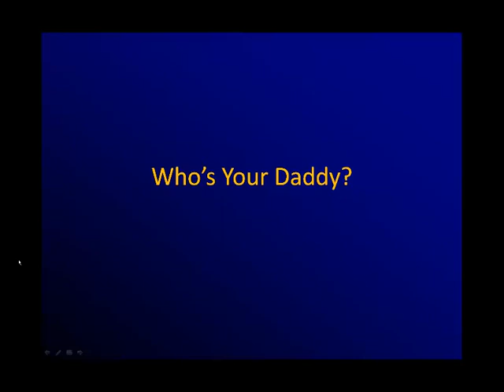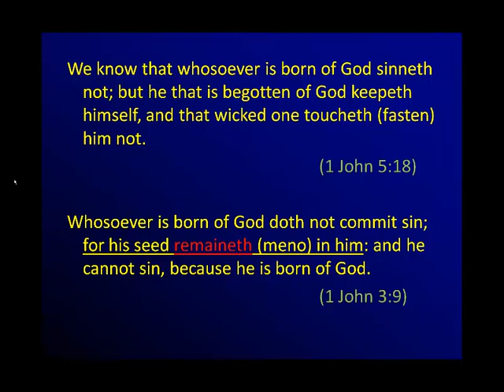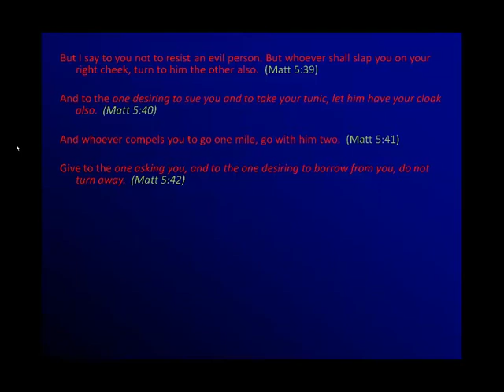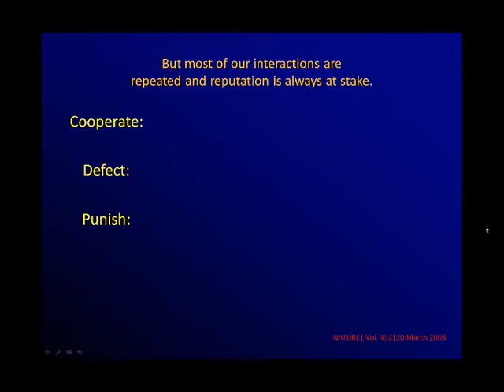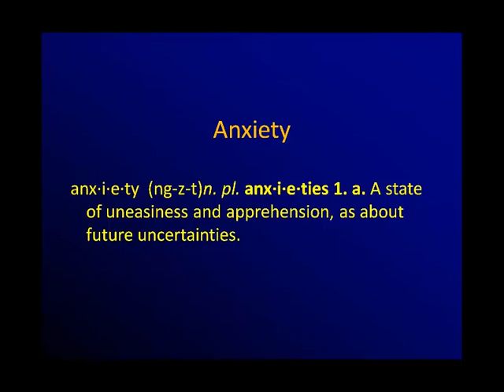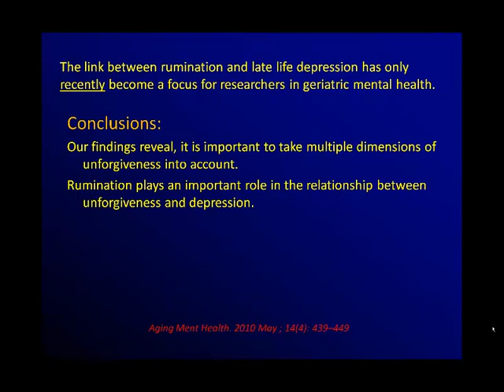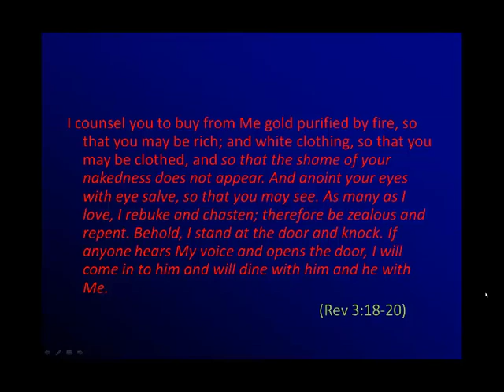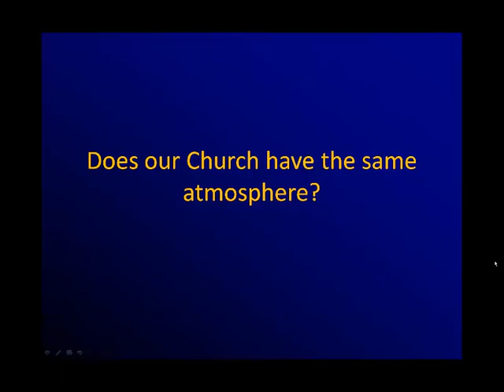10. Sermon on the Mount and Game Theory - The Science of Sin and Salvation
Ideas from Michael Webster regarding how scientific observations might reflect how sin destroys and how God restores. Part 10 discusses the Sermon on the Mount and Game Theory.